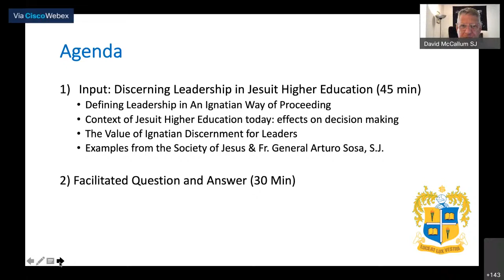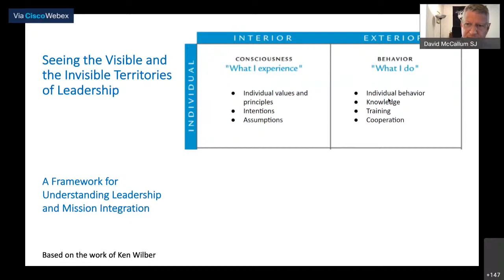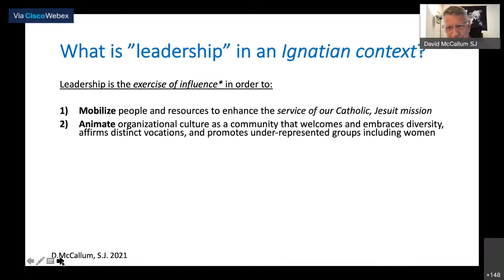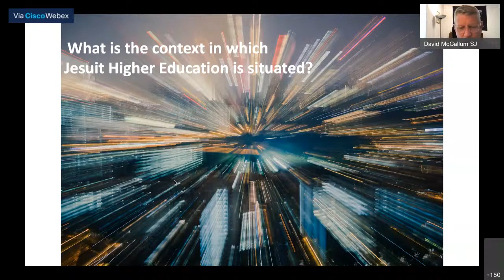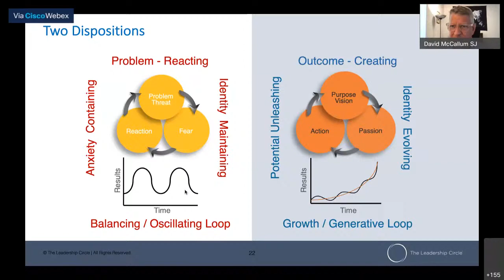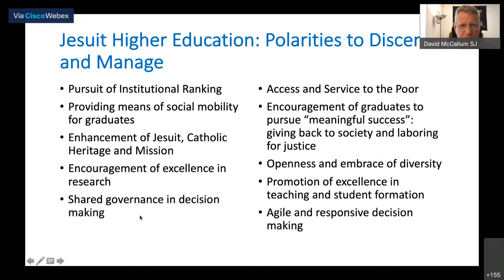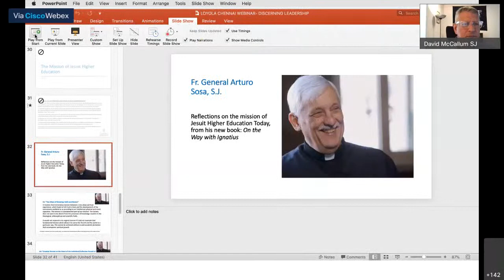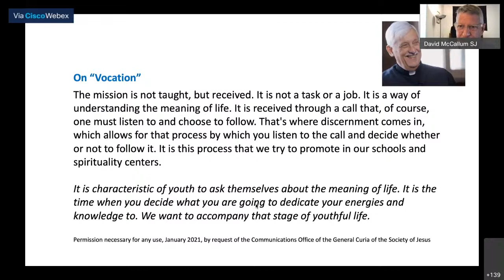Discerning Leadership By Fr David McCallum SJ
Special [Virtual] Programme of the Ignatian Year

Time: 03:00-04:30 pm [Indian Time]

Theme: Discerning Leadership

Resource Person: Fr. David McCallum SJ